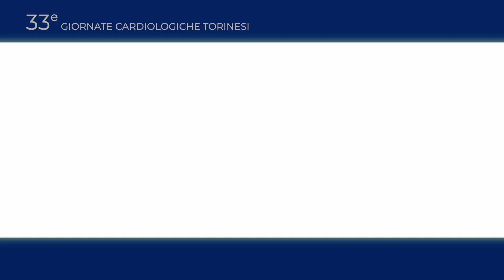Sindrome di Brugada: luci e ombre nel 2021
Sami VISKIN - Prof. of Cardiology - Tel Aviv Medical Center - Israel